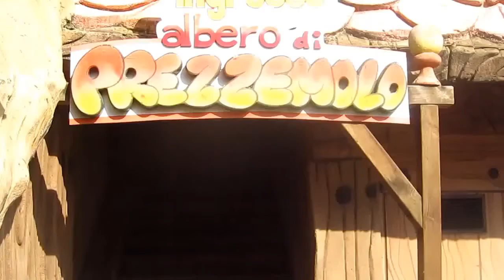L'albero di Prezzemolo POV - Gardaland 2013